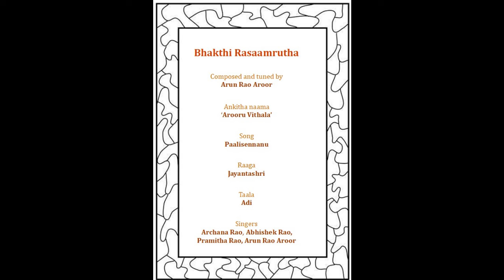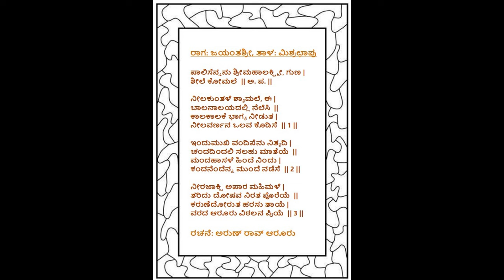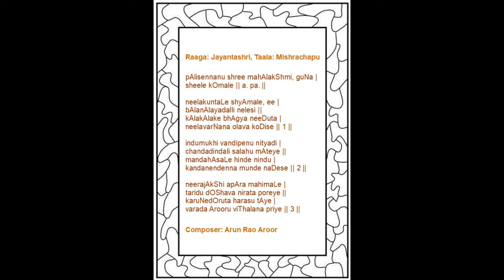Paalisennanu Shri Mahalakshmi - Bhakthi Rasaamrutha Song #20 - Arun Rao Aroor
Bhakthigeethe on Goddess Mahalakshmi in Raaga Jayantashri.
Written and tuned by Arun Rao Aroor.
Singers: Archana Rao, Abhishek Rao, Pramitha Rao and Arun Rao Aroor.

Bhakthi Rasaamrutha is a collection of 100 devotional songs written by Arun Rao Aroor under the pen name 'Arooru Vithala'. He has composed the songs in 100 different Carnatic classical raagas.

Bhakthi Rasaamrutha is Arun Rao Aroor's humble offering towards Dasa Sahitya.